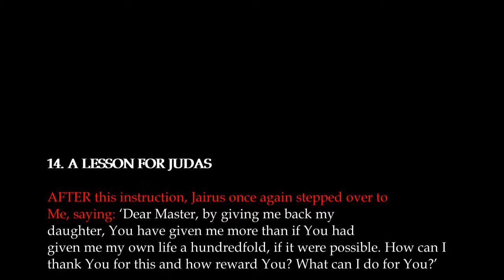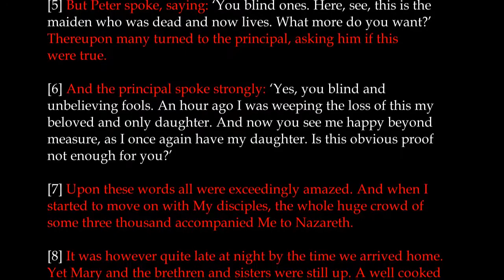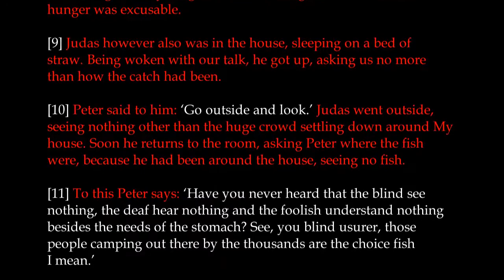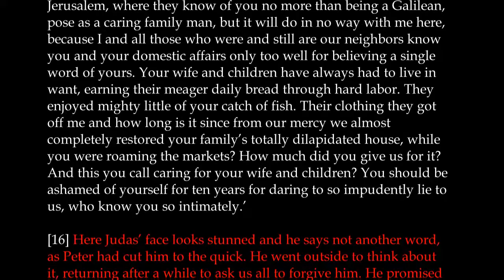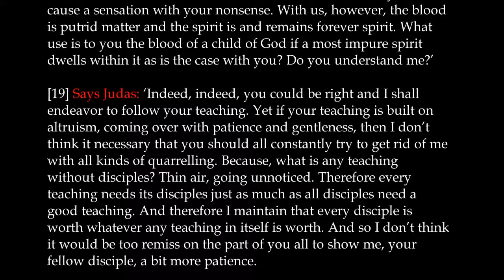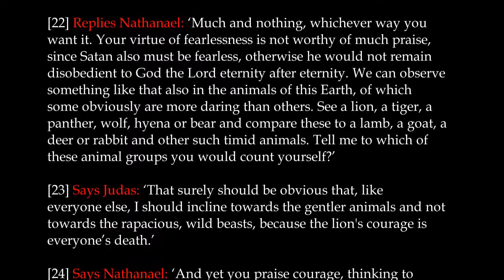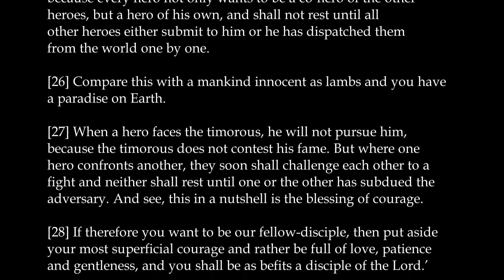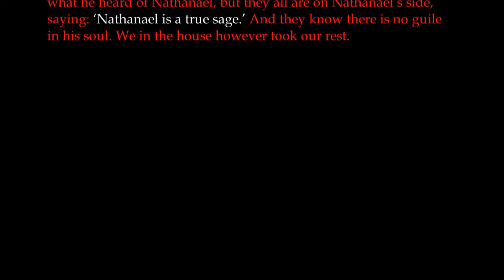Chapter 14 | The Great Gospel of John Book 2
The Great Gospel Of John Book 2

There is no copyright for this book. This is God’s Word and God’s Word is free.
It may be copied freely on condition that the text will not be changed.
Original German book: “Das grosse Evangelium Johannes” (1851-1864).
This Book 2 is translated from the German book I, chapters 101 to 200.

Links
PDF version of this book: